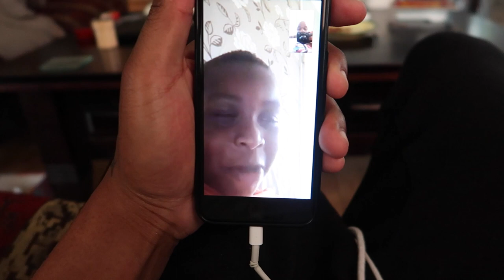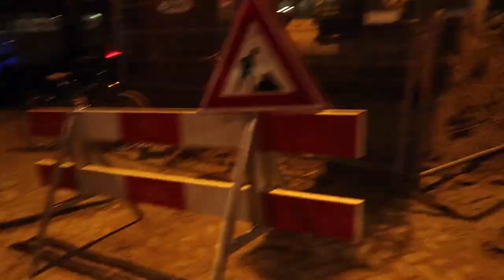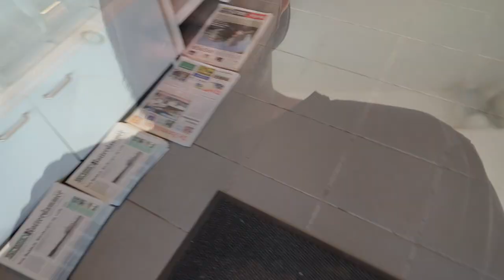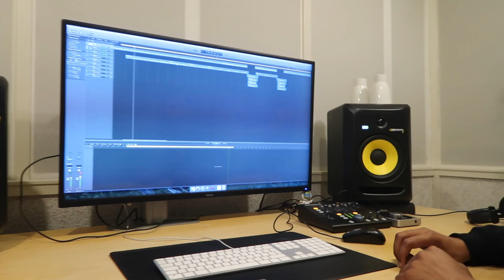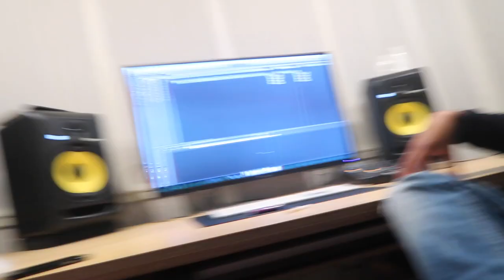Killah heeft ruzie met hef || Vlog 007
Dit is het kanaal van Killah Keezy Elke woensdag een nieuwe vlog.